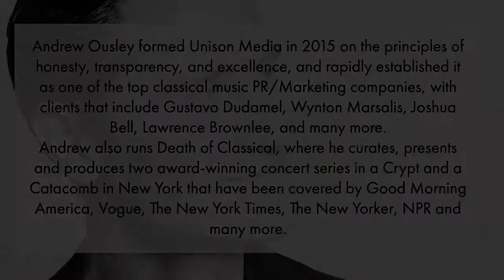Website Optimisation for Classical Musicians by Andrew Ousley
In our 17th Mini Masterclass episode Andrew Ousley from Unison Media (New York) guides listeners through the maze of creating a functional, fast and beautiful website. Find out more about what is it that you need on your website as a classical musician to ensure you connect with your audiences.